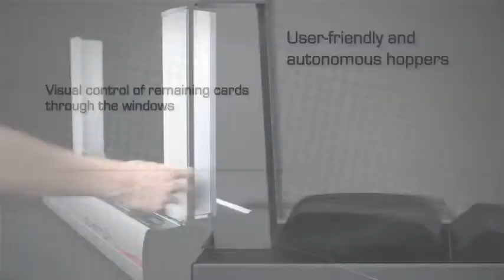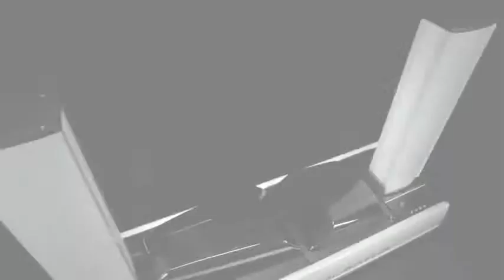Evolis Quantum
Evolis Quantum, imprimanta de personalizare a cardurilor in cantitati mari este disponibila acum în ultima sa versiune. Producatorii de carduri, birourile de servicii, bancile, universităţile şi alte organizaţii au soluţia potrivită pentru a encoda şi a imprima carduri şi ecusoane în volume mari.